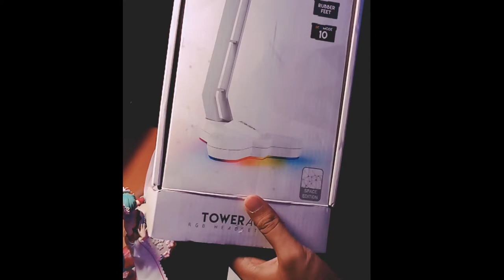Unboxing headset stand gaming rgb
Divideo ini saya mau unboxing dan review Headset Stand Gaming RGB merk Funtech AC3001s murah dan keren yang cocok untuk set up studio gaming kalian agar lebih keren dan menarik.

Stand Headseat ini dapat di beli di shopee, tokopedia dan e-comerce lainnya.

Tag;
Fantech stand gaming rgb, stand rgb, alat gaming, set up gaming

Jangan lupa subsrcibe, like & coment ya gaes agar channel ini terus berkembang.
terima kasih.